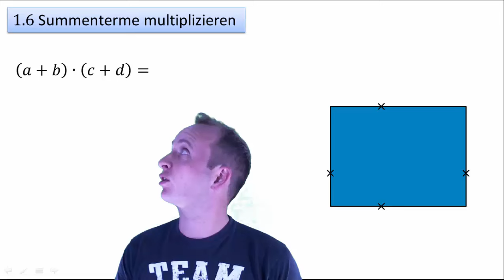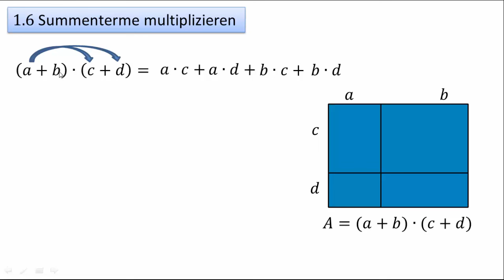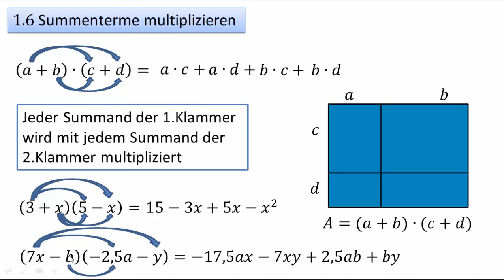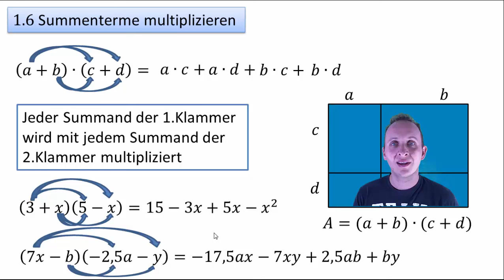1.6 Summenterme multiplizieren